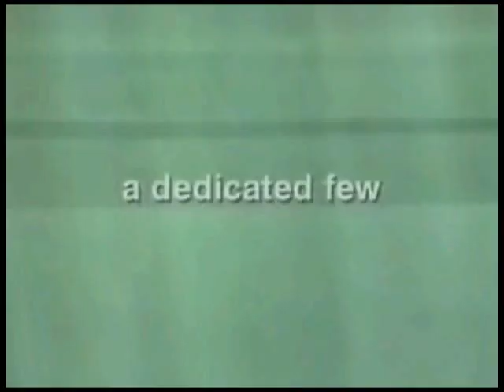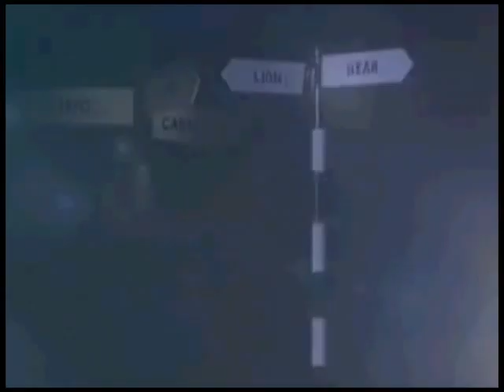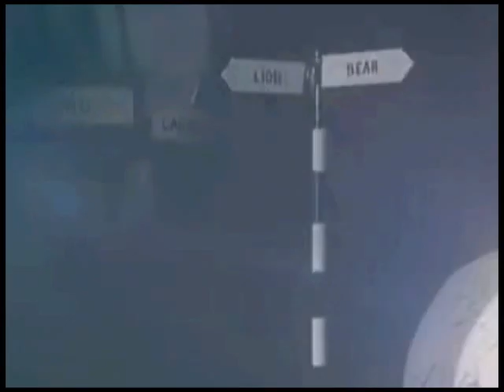High Llamas - "Bach Ze"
music video for "Bach Ze" - High Llamas